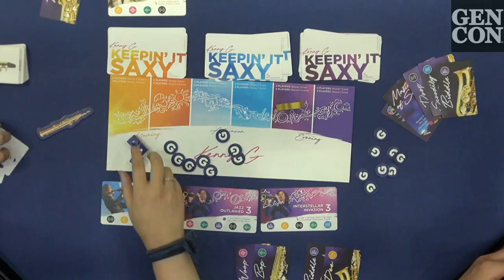Kenny G: Keepin' It Saxy game overview at Gen Con 2019